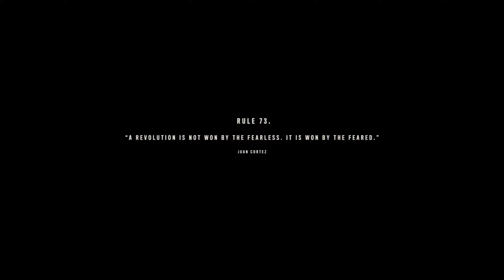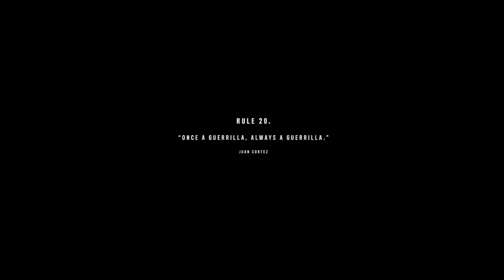Far Cry 6 - Part 2 (Xbox Series X)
Pc Specs:
- CPU: Intel Core i9-10850K, 3,6 GHz, Turbo 5,2 GHz
- CPU Cooler: SilverStone PF360-ARGB, 360mm
- Emo: Asus ROG STRIX Z490-A GAMING
- GPU: MSI GeForce RTX 3070 GAMING Z TRIO
- Ram: Kingston FURY Renegade RGB DDR4 3600 MHz CL16, 64 Gt (4x16 Gt)
- HDD 1#: Intel 665p 1TB M.2 NVMe SSD
- HDD 2#: Kingston NV1 NVMe 2Tb M.2
- HDD 3#: Seagate 2Tb 3,5" (game rec HDD)
- Power: Corsair 850W RM850, 80 Plus Gold
- Case: Phanteks Eclipse P600S White
- Windows 10 64bit PRO

- Monitor 1#: Asus 31,5" ROG Strix XG32VQR, 1440p, 144 Hz
- Monitor 2#: ASUS MG28UQ 28" 4K 60Hz
- Mouse: Logitech G903 Lightspeed Wireless
- Keyboard: Corsair K55 RGB
- Capture: Elgato Game Capture HD60 S+
- Control: Hori Horipad Pro - Xbox Series S/X
- Speaker: Logitech Z906 5.1